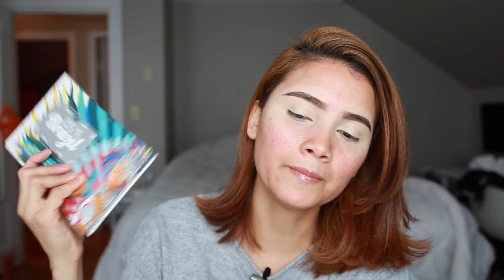Yellow Makeup look 🌻 Recreando Una foto de IG | MakeupYanyGlam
Productos:
-ABH Brow Wiz 'medium brown'
-Too Faced Born this way concealer 'Vanilla'
-ABH Artist Palette
-BhCosmetics Take me back to Brazil Palette
-Stila liquid liner
-Juno Cosmetics eyelashes 'D-13'
-Revlon Photoready pore reducing primer
-Too Faced Born this way foundation 'golden beige'
-Physicians Formula The Healthy Foundation 'MW2'
-Maybelline Fit me Loos Powder 'fair light'
-Revolution Banana powder
-Benefit Hoola Bronzer
-Mac Give me Sun!
-Jordana Blush '15 terra cotta'
-Revolution Jelly highlighter 'monumental'
-ABH x Amrezy highliter
-Morphe Setting Mist
-Kylie Cosmetics matte liquid lipstick & liner "exposed"

Camara: Canon70D
Camara Vlog: Canon G7X

XoXo

Category
People & Blogs